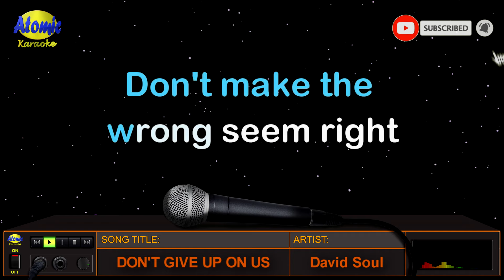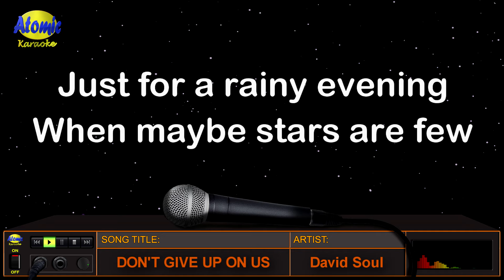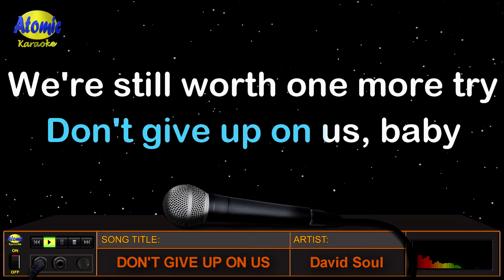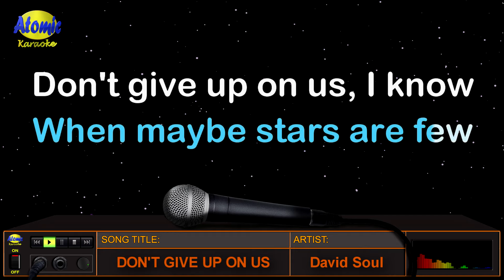DON'T GIVE UP ON US - David Soul (HD Karaoke)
Ang awiting "Don't Give Up On Us" ay inawit ng American singer na si David Soul noong 1976 at mula sa kaniyang album na "David Soul".  Ang awiting ito ay sumikat sa buong mundo at nanatiling number 1 sa UK sa loob ng apat na linggo.  Si David ay isa ring aktor at napanood noon sa TV show na Starsky and Hutch.

_______________DETAILS:__________________
Music artist: David Soul
Video created by: Atomic Karaoke
Layout and Design created by: Atomic Karaoke